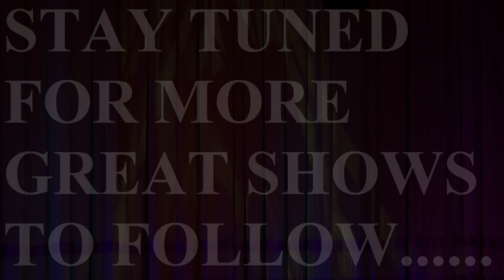The Best of The Pavilion Theatre Part 2!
Hi all, we hope you are all safe & well! Here is another short video clip of some of our favourite Pavilion shows and we hope that you are enjoying these. We will have more in the weeks to come.

Stay Safe and remember to Stay Alert.